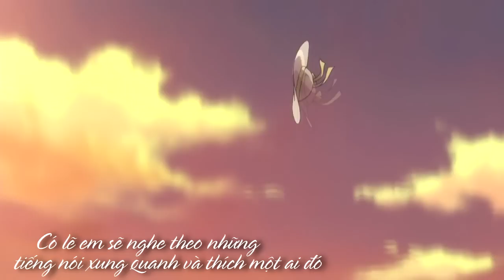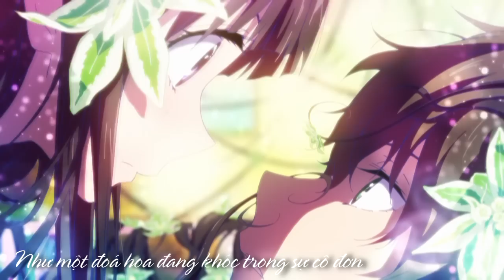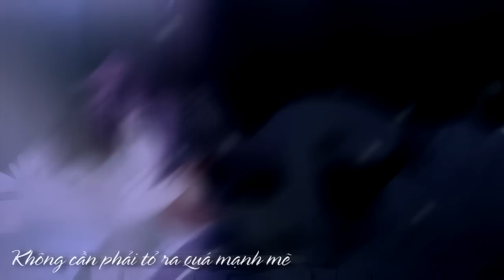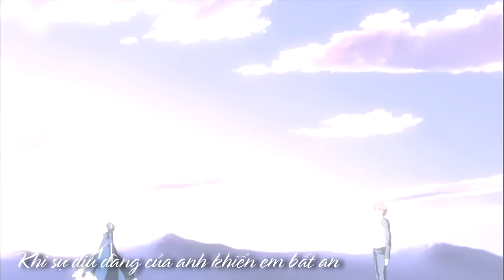|| B.P.S || Aishiteru MEP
MEP bởi B.P.S (Betonamu Project Studio)

Track 1 // XXSM
Track 2 // Itachi Kyoshi
Track 3-5 // Ashiro
Track 6 // Sy Nguyen
Track 7-8 // Sky
Track 9-10 // hi im trollzor
Track 11-12 // Sy Nguyen
Track 13-14 // Yuri
Track 15-16 // AMV
Track 17 // Shiori

Anime:
- Fate/Stay Night
- Ano Hana
- Mayo Chiki
- Hoshizora e Kakaru Hashi
- Nerawareta Gakuen
- Hotarubi no Mori e
- Zero no Tsukaima Princess no Rondo
- Kaichou wa Maid-sama!
- Koi to Senkyo to Chocolate
- Inu x Boku SS
- Neppu Kairiku Bushi Road
- Toradora
- Hyouka
- Hataraku Maou sama
- Guilty Crown
- 5cm/s
- Bokura Ga Ita
- Kimi iru no machi
- Yumekui Merry
- Shakugan No Shana S3
- Date a Live
- Itsuka Tenma no Kuro Usagi
- Sekirei I + II
- Oreimo
- Denpa Onna to Seishun Otoko
- Nisekoi
- Tokyo Ravens
- Mirai Nikki
- Reed
- To aru Majutsu no Index
- Tetsuwan Birdy Decode
- Vampire Knight
- Black Cat
- Kyoukai no Kanata
- Ontario
- Amnesia
- Kamisama Hajimemashita
- Gosyusho sama Ninomiya-kun
- Kyoukai Senjou No Horizon
- Wolf's Children

Translators: Ashiro, Cero